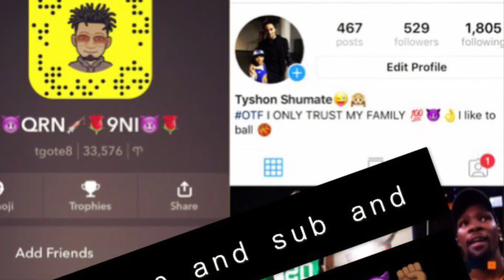Custom air force ones👎🏽🤣🔥